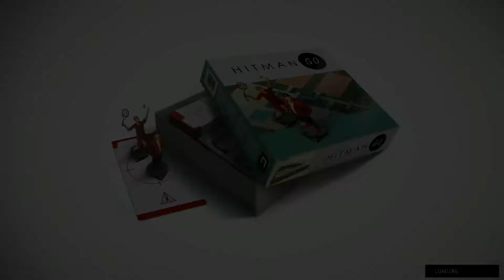Hitman Go Definitive Edition 1-12 (16 Turns Or Fewer)